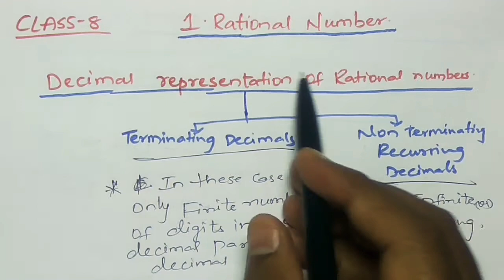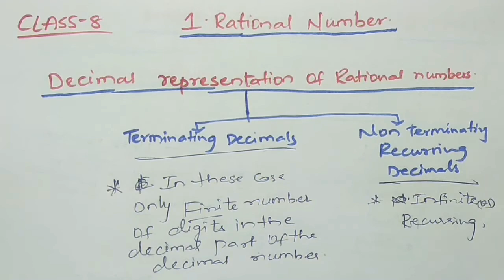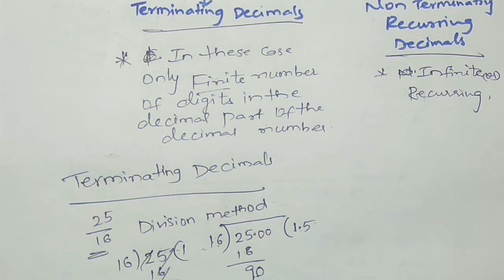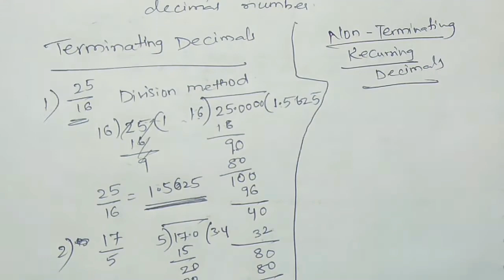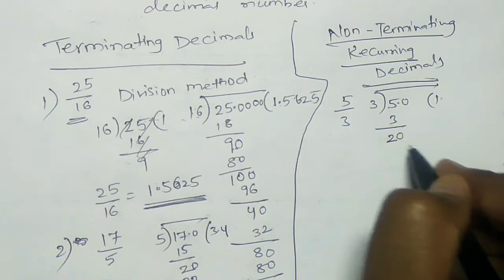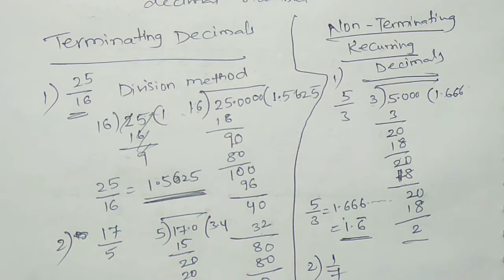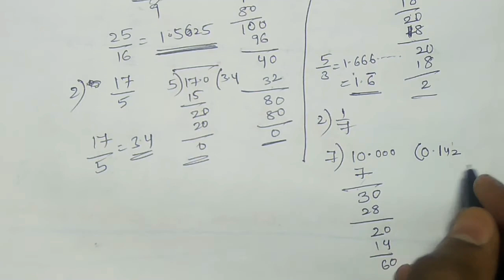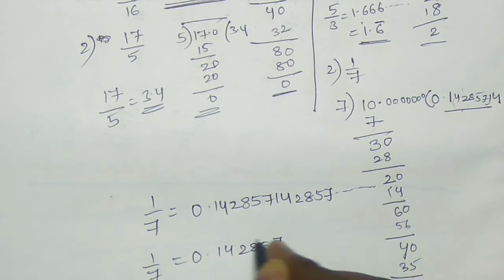Terminating decimals and Non Terminating recurring decimals explained with Examples|Rational numbers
Class 8 AP & TS Syllabus Chapter 1  Rational Numbers

Rational Numbers Introduction  Some topics covered in this video is
Decimal representation of Rational numbers
Two types
1)Terminating decimals
2) Non Terminating recurring decimals.

and remaining topics covered in various other videos in these Chapter of Class 8 AP & TS Syllabus.

I hope all the Doubt's will clear to you related to the Rational Numbers chapter after watching.